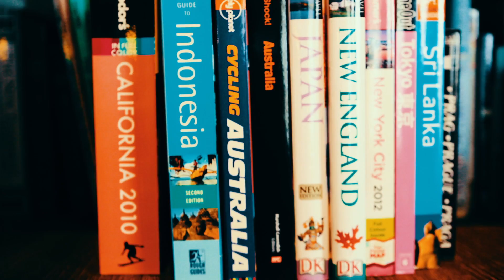SMU Graduates - Going Further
84% of SMU students travel for exchange programmes, internships, study missions and community service projects.

SMU has an extensive network of 218 partner universities (as of 2 October 2013), which gives our students exciting opportunities to transform into global-minded graduates with a deep understanding of inter-cultural business and communication. Experience global exposure. Embark on a journey of transformation with SMU.

CHOOSE TRANSFORMATION. CHOOSE A DIFFERENT U.
Apply at admissions.smu.edu.sg.